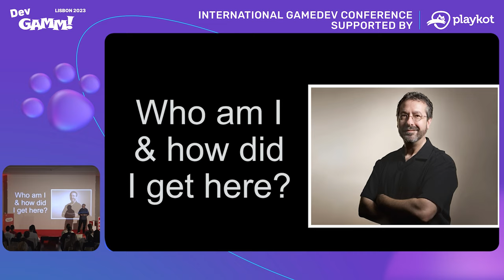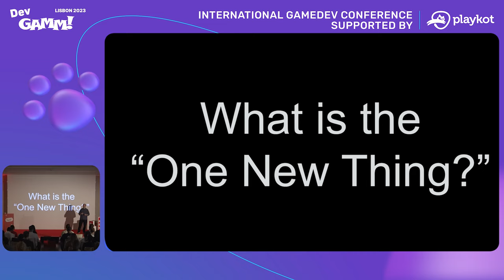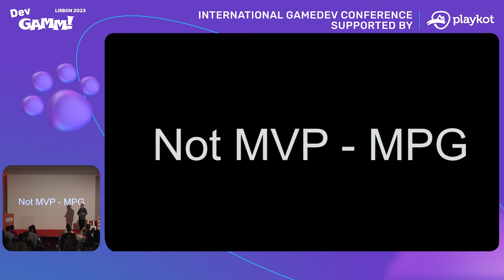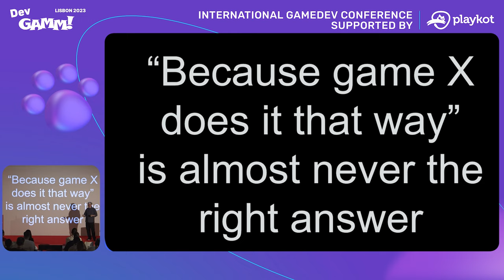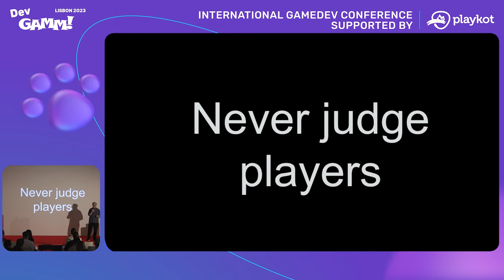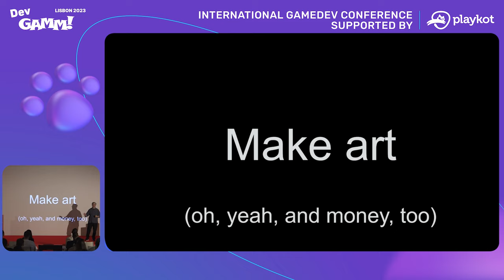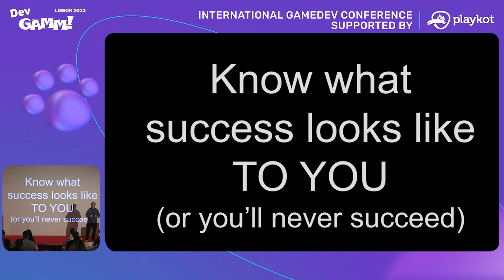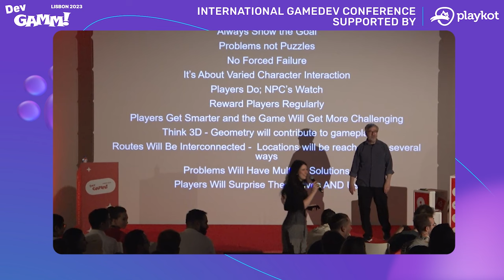Thoughts I Live By - Warren Spector (OtherSide Entertainment)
About talk
Before you make a game, hire someone, work for someone, design something, code something, illustrate something or do pretty much anything else in game development, you need to know who your are, what you do, why you do it, and of course how. In this talk, you'll hear about one way to determine and communicate all of that clearly and succinctly to everyone at your studio. Your games will benefit, your teams will benefit, and it will even help create the kind of culture conducive to creating memorable and innovative games.

Xsolla Funding helps gaming businesses grow. It offers a way for investors and publishers to discover new games and a way for developers to find game funding and development support. Its initiatives include Xsolla Funding Club, a curated matchmaking platform that connects developers, investors, and publishers, and Xsolla Accelerator, a program offering industry mentorship and up to $100,000 in early funding. to learn more.